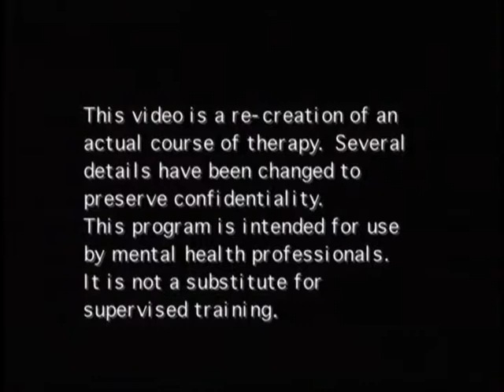Effective Psychotherapy for Men - 00 - Introduction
Dr Ronald Levant demonstrates an emotion retraining process for men who are unable to identify or express emotion responses clearly.